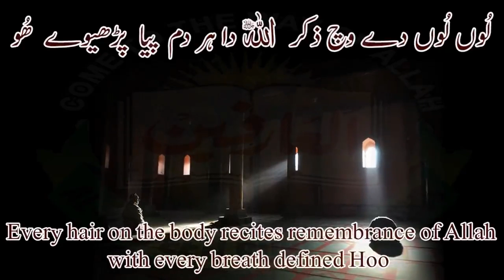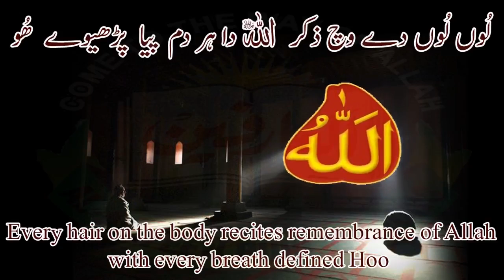Saabit Sidq Tay Qadam Ageeray, Kalaam Abyat Hazrat Sakhi Sultan Bahoo RA (Iqbal Bahoo)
Establish truthfulness and step forward then Sustainer you shell find Hoo
Every hair on the body recites remembrance of Allah with every breath defined Hoo
Outwardly and in deep inner clearly Hoo Hoo is being thrived Hoo
Person of spiritual excellence is thy name 'Bahoo' whose grave has been lived Hoo
Hadrat Sultan Bahoo (R.A)